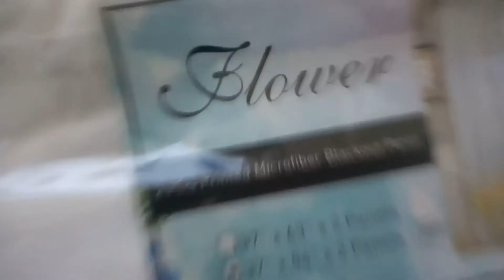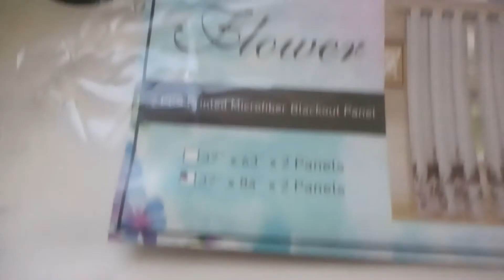Christmas Prepping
It's that time of the year, trying to find the right look for less. Blackout drapes that look stylish.